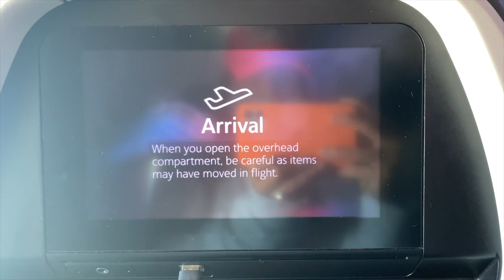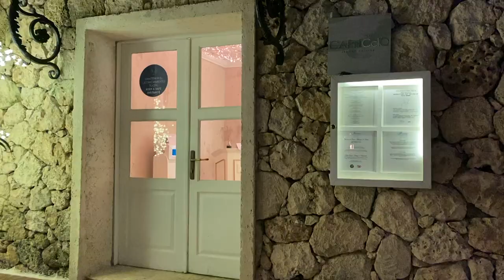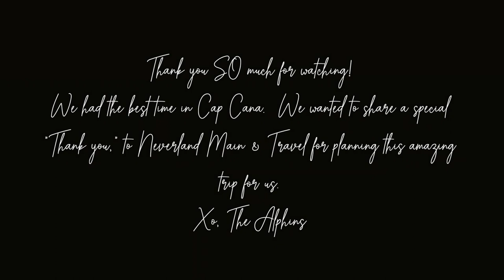Our Honeymoon in the Dominican Republic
Our Honeymoon in the Dominican Republic!  We had the best time at the Sanctuary at Cap Cana.  If you're looking for a relaxing vacation at an all-inclusive resort, I could not recommend more.  The food and service were incredible - and, if you didn't catch it the first 15 times in the vlog, did I mention the view?!  Absolutely stunning.

Thank you to Neverland & Main Travel for planning and coordinating our stay!